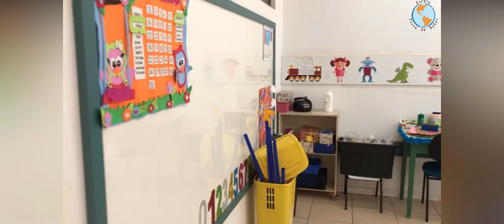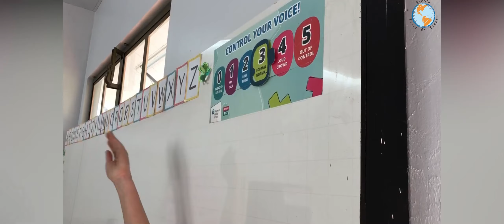Tour Virtual pela escola Terra do Saber Palotina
Conheça todos os espaços da escola Terra do Saber fazendo um tour virtual apresentado pela aluna Julia Oviedo